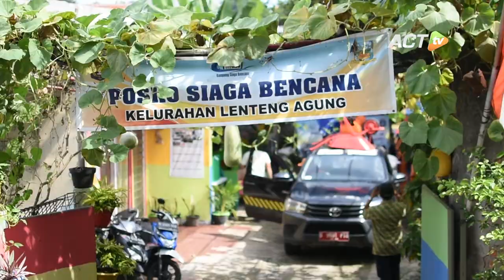Virus Corona Bikin Susah Cari Makan, OPERASI BERAS GRATIS ACT Hadir di Jakarta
Jangan biarkan Corona terus mewabah!

Yuk bakar semangat melawan Corona dengan sedekahmu yang bisa disalurkan melalui

Ekonomi Indonesia makin hari makin sulit. Kondisi inilah yang dirasakan sebagian besar warga Jakarta. Dampak Corona telah menutup hampir semua ikhtiar untuk mencari rezeki.

Bagi para pekerja informal, juga warga prasejahtera di Jakarta, Corona makin membuat mereka susah mencari makanan.

Merespons kondisi ini, ACT menggandeng TNI untuk mendistribusikan ribuan ton beras gratis. Aksi ini menjadi bagian dari Program OPERASI BERAS GRATIS ACT & TNI